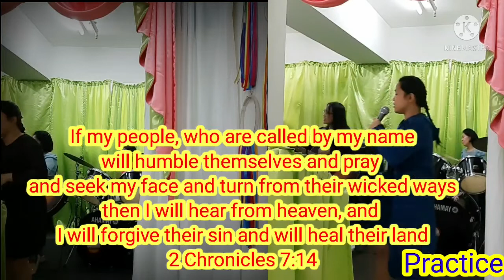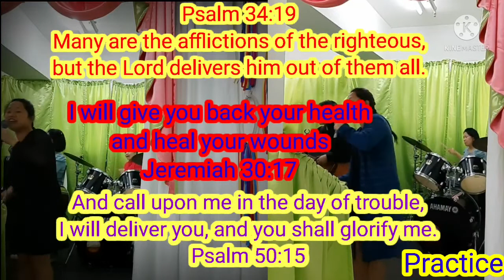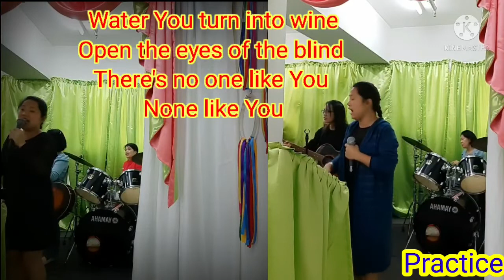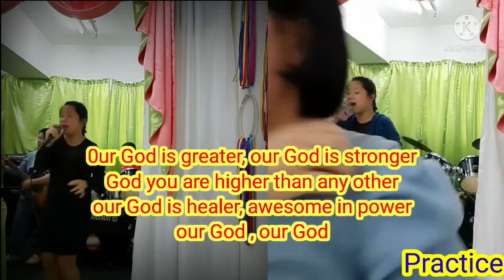Every Praise | Our God ( Water You Turn Into Wine )